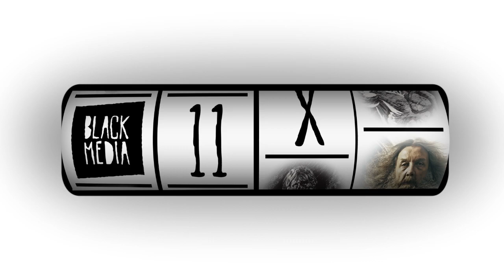QG Bowl - 11 Pra 1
Atibaia já entrou pra lista de boas transições ao redor do Brasil. Ao lado do half pipe do Rony Gomes fica o QG Bowl, lar de Pedro Quintas. Os dois receberam Pedro Volpi, Yan Felipe e mais uma galera pra uma sessão que rendeu várias boas! Nosebluntão e nosegrindão pra fechar bonito.